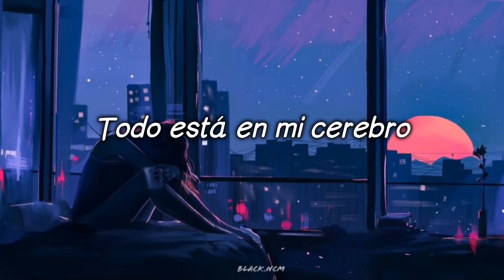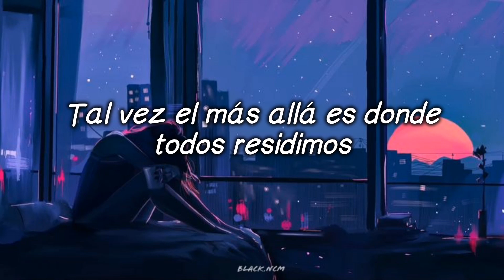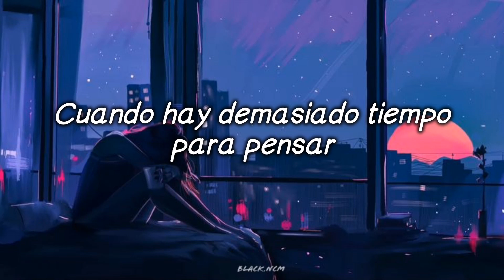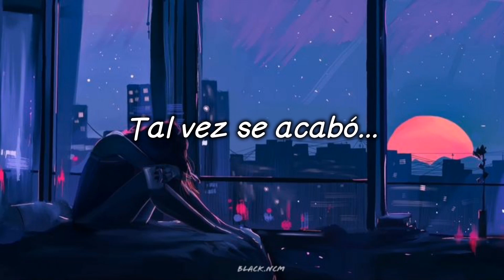Nathan Wagner - Psychosis [Sub.Español] (Lyrics)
Lyrics

Everything is in my brain
All the Thunder all the rain
Mental pictures they became

All the pleasure all the pain
The one I love the one I hate

It’s like nothings real
Chemicals we feel
Nothing tangible
I can’t feel your soul

Is it all a lie
Get so petrified
That it’s all a dream
When I wake I’ll see

I’m falling in my head again
This winding road just never ends

Maybe we’re comatose in purgatory lines
A fleet of lonely ghosts pretending we’re still alive
Maybe the afterlife is where we all reside
Maybe it’s over

Beautiful destruction seeps
When there’s too much time to think
Such abysmal tendencies
When delusion reigns in me

Maybe it’s over

- Lírica en Español

 Todo está en mi cerebro
 Todo el trueno y toda la lluvia
 Imágenes mentales en las que se convirtieron

 Todo el placer y todo el dolor
 Lo que amo y lo que odio

 Es como si nada fuera real
 Químicos que sentimos
 nada tangible
 No puedo sentir tu alma

 ¿Es todo una mentira?
 Estar tan petrificado
 Que todo es un sueño
 Cuando despierte veré

 Estoy cayendo en mi cabeza otra vez
 Este camino sinuoso simplemente nunca termina

 Tal vez estemos comatosos en las líneas del purgatorio
 Una flota de fantasmas solitarios fingiendo que todavía estamos vivos
 Tal vez el más allá es donde todos residimos
 tal vez se acabo

 Una hermosa destrucción se filtra
 Cuando hay demasiado tiempo para pensar
 Tengo tendencias tan abismales
 Cuando la ilusión reina en mí

He estado perdido por tanto tiempo
Un hombre esquizoide de vez en cuando
Apenas podía sentir
Tal vez nada es real